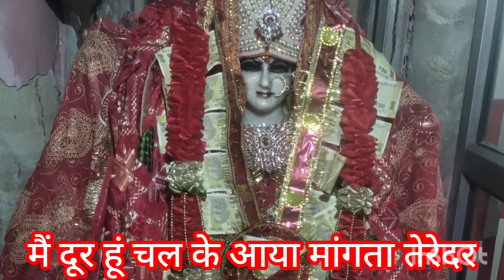🆕 सातवां नवरात्ताबहुत पुराना भजन new old bhajan#नंगे पैर पैरों में छाले आया चौकिया भरदा